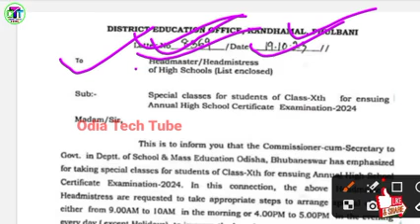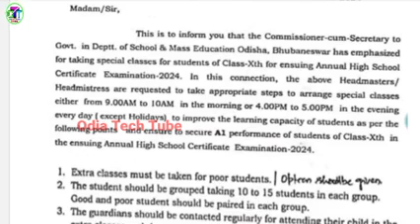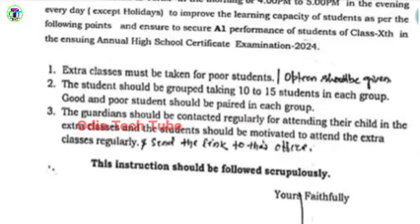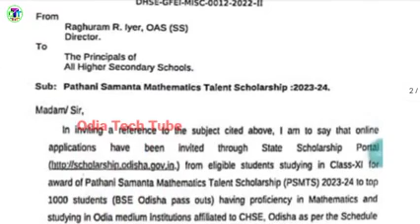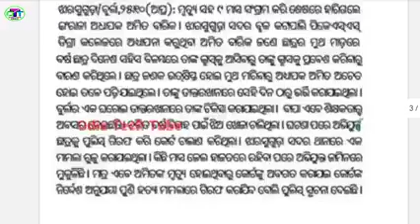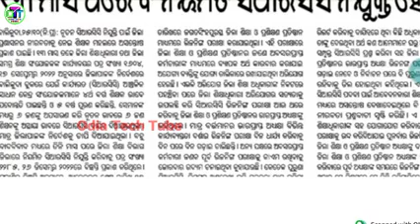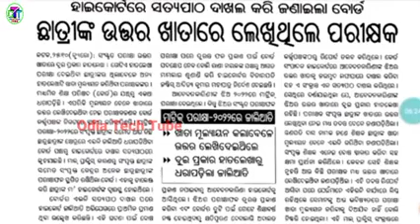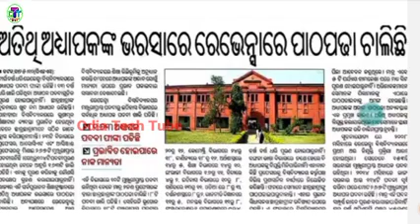Extra Class କରିବାକୁ ଆସିଲା ଚିଠି।ବୋର୍ଡ ଅଧ୍ୟକ୍ଷଙ୍କ ଚାଞ୍ଚଲ୍ୟକର ତଥ୍ୟ କୋର୍ଟରେ ଦାଖଲ।୨୮ବର୍ଷପରେ ମିଳିଲା ଚାକିରି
Good News Promotion ପାଇଁ Certificate ଭେରିଫିକେସନ ।ନୂଆ ମୁଖ୍ୟଶାସନ ସଚିବଙ୍କୁ ଭେଟି ଦାବି ପୂରଣ ପାଇଁ ଅନୁରୋଧ ।